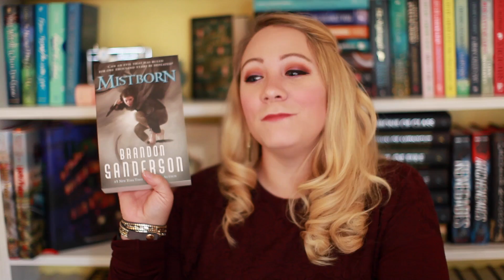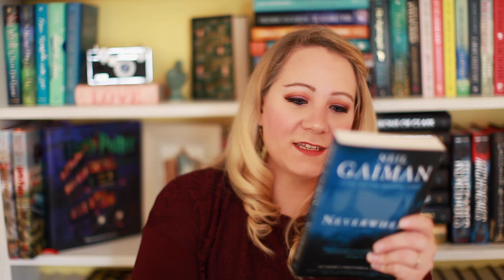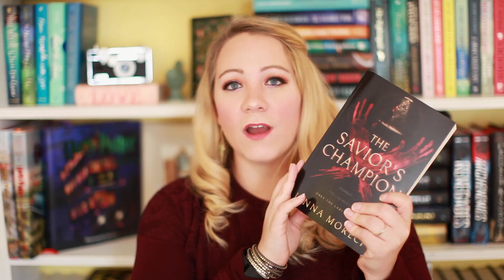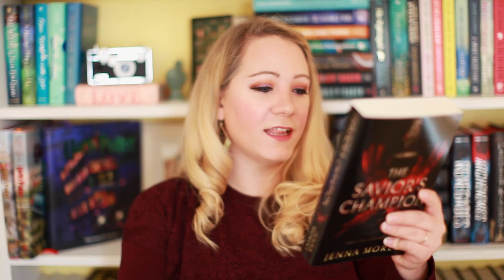READING ONLY ADULT FANTASY FOR A MONTH?!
This month I'm only reading adult fantasy books! Who am I?